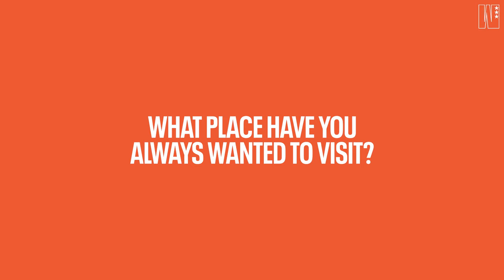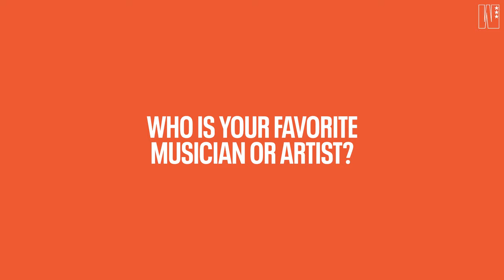Betnijah Laney has Beyonce’s Liberty Jersey READY | SLAM MAD Libs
Kahleah Copper, Betnijah Laney, Erica Wheeler and Natalie Achonwa join the latest SLAM MAD Libs!!

Follow us everywhere: @WSLAM

WSLAM was developed for the purpose of spotlighting the top women’s basketball players in the world. As the women of the game have continuously shown us, they are not only top-tier athletes but also activists, leaders, and global icons. WSLAM is committed to covering all intersections of the game, from the hardwood to social justice, fashion, and much more.

This brand is for players with one ultimate goal: to RESPECT THE GAME.